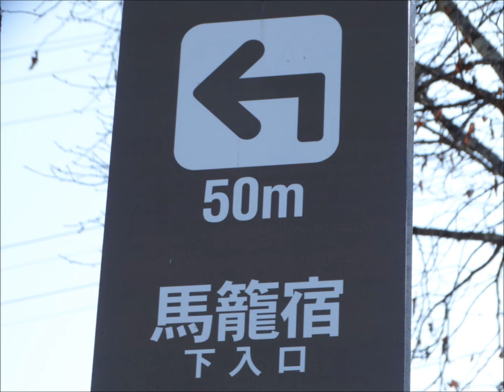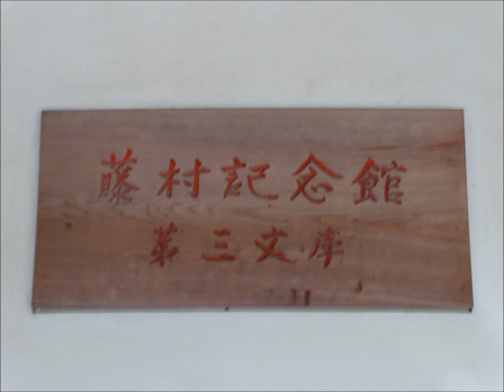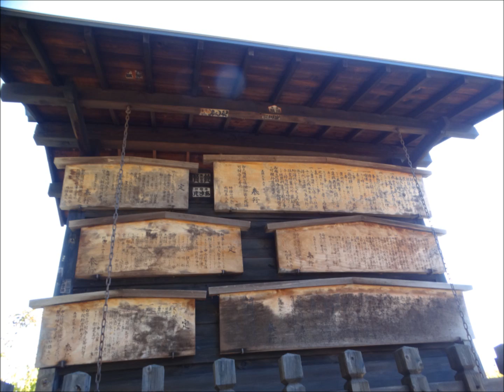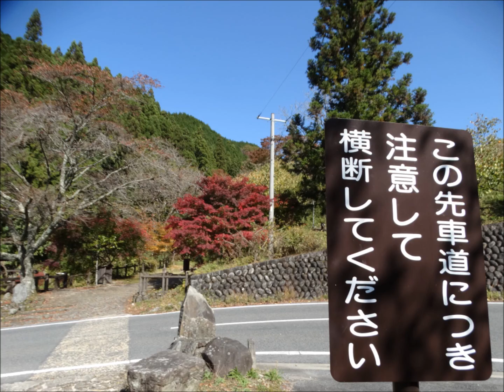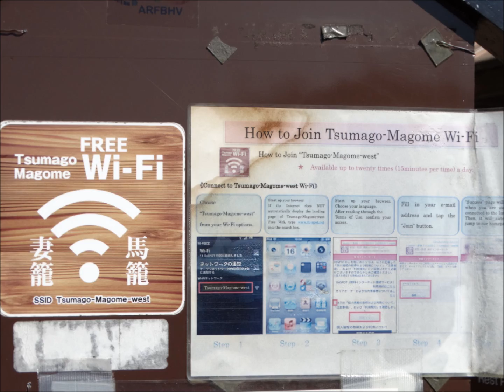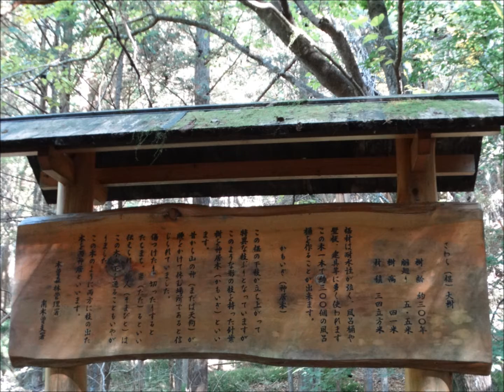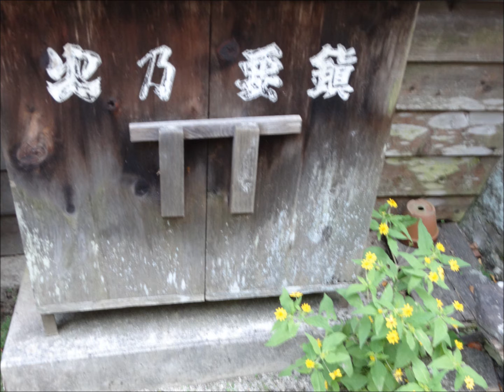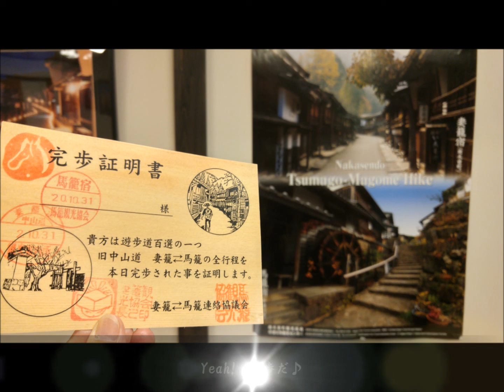外国人も絶賛の中山道をてくてく（馬篭～妻籠）